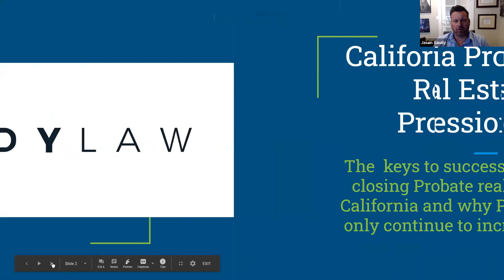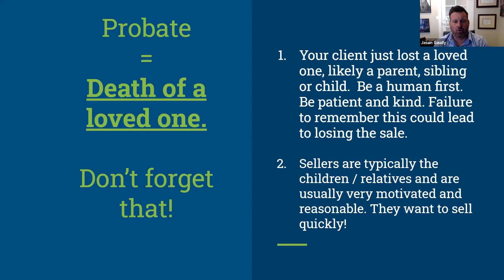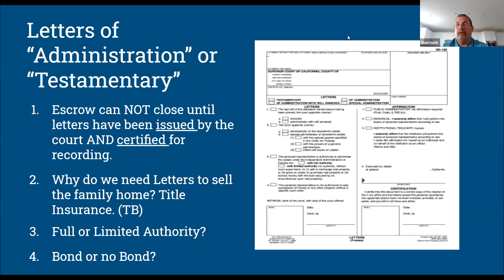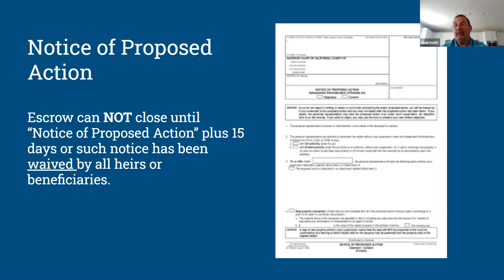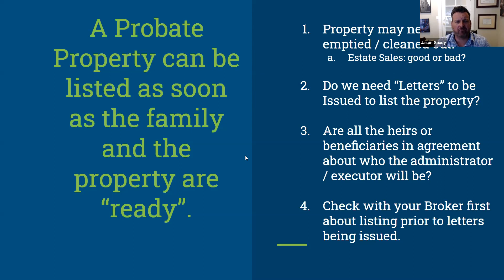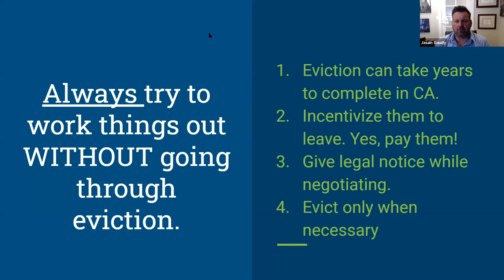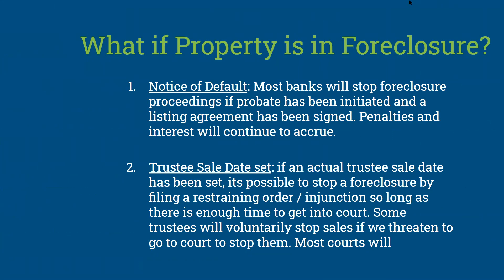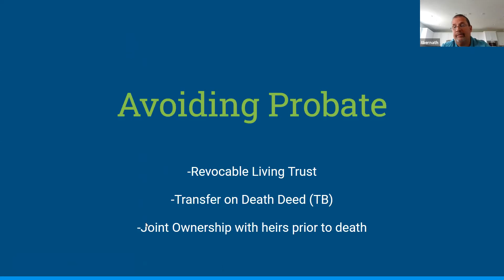Probate & Real Estate from Title/ Legal Perspective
Join us for a review, and or update on how Probate impacts the Real Estate Transaction.

Also, highlights on
COVIDs impact
Heggstead Petition
Timelines

Speakers
Ryan J Orr Ticor Title
Jason Gaudy- Gaudy Law

Tom Bernath Ticor Title

Nearly 20 years ago, Ryan J. Orr was signing documents to refinance his home, when the escrow officer asked him why he was wearing a suit. It happened that Ryan was a recent college graduate on his way to a career fair. “Let me get the sales manager,” the escrow officer said. Ryan was hired 30 days later, and he says he has never looked back.

Ryan dedicated himself to learning his craft, and his new career took off. “I knew I could get away with not knowing a lot to start, but I needed to invest in my career and be educated to know as much or more than my clients — or if I didn’t know something, I wanted the resources to know who to turn to. So, I joined chambers of commerce, went back to school and took real estate classes, and got involved with leadership in local professional associations. For me, it became very personal, very quick.”

Taking a cue from his favorite sales trainer, Jeffrey Gitomer, who says that business cards are boring, Ryan created an alter ego called “The Title Guy.” This part mild-mannered businessman, part super-hero persona also had a slogan: “Whether you sell, buy or refi — specify The Title Guy.”

Today, Ryan is the face of “Team Title Guy” at Ticor Title in Ontario, where he serves the West End of San Bernardino County. His inside support is 25-year industry veteran Victoria Rebello, and together, they hold their spot among the top 5-10 percent in the nation. “Victoria is service- and solutions-oriented with a bubbly personality. At the volume we’re running, without her it would be almost impossible to get everything done in a day. Making sure you have the right people in the right seats is imperative to success at a high level. Ideally, in the next year, my goal is to get to the top 2 percent in the nation.”

Helping Others Succeed

Ultimately, it all comes down to service. “When someone calls, they will get a response in minutes. If I’m in a meeting, my phone forwards to Victoria, and she will respond. It’s important to me that when somebody calls, somebody answers. I never take for granted that good relationships are based on communication. If we don’t know what you want and when you need it, we can’t exceed your expectations. And we are relentless with follow-up. When there is a challenge, we typically get things worked out. We know how to find creative solutions to get the file closed while safeguarding the parties.”

Ryan’s peers have the highest praise for him and his team. One summed up: “Since meeting and starting to work with Ryan, I have had nothing but great service. I have not opened a title order with any other title rep for about 8 years now. There just is no reason. Ryan is always available and treats me like his only client. I highly recommend using Ryan for all title orders. He is a great connection to other services, as well, and makes himself a valuable resource. Give him a try and you won’t have to worry about title anymore.”

Ryan’s priorities in life are faith, family and business, and his values are reflected in the way he serves both clients and community. He is a founder of the West End Real Estate Professionals (WEREP), a group that meets

weekly to elevate the real estate profession. Inspired by the 9-11 tragedy, Ryan also founded Operation Community Cares, a nonprofit organization that sends thousands of care packages each year to deployed service people.

“In 2012, I unexpectedly lost my father and it was a huge reminder as to how precious life and time truly is. As a result, I run my business by design. I live, work, eat, sleep and breath the community we live in,” Ryan says, “and I’m extremely involved in my kids’ lives. After losing my father, the concept of legacy rang through my mind allowing him to live on and how others would view me. I love the quote that people won’t always remember what you did, but they’ll remember how you made them feel. So I make it my goal to do my best in every situation, and hope that others can say this about their interactions with me. My mission is to help others succeed, and in turn, I am hoping we can grow our businesses together!”

Ryan J. Orr –

Vice President